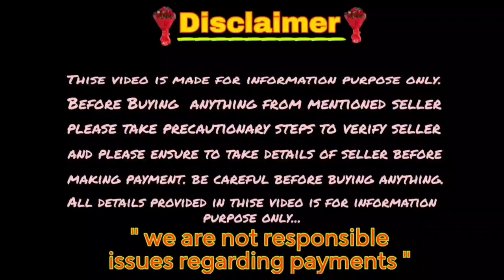Top quality Labrador female adult dog for sale in Telugu/ 8886335195